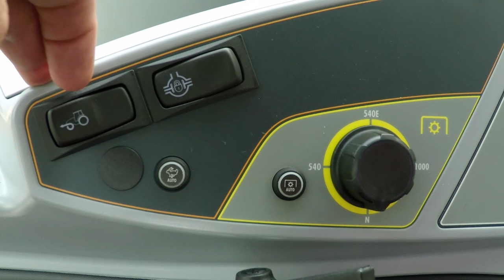N4 & T4 Sivupaneeli – Tasauspyörästön lukko